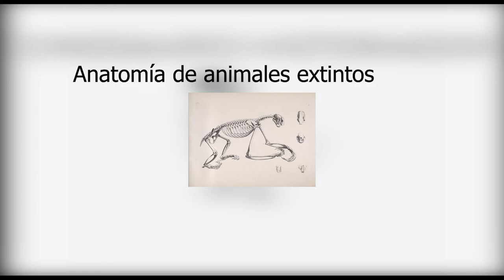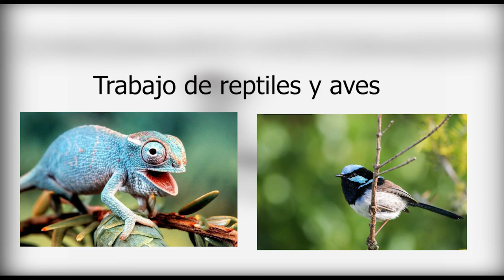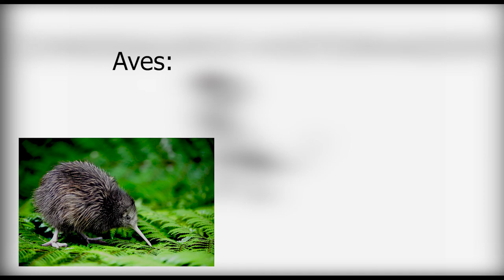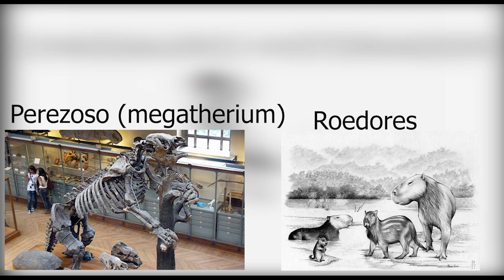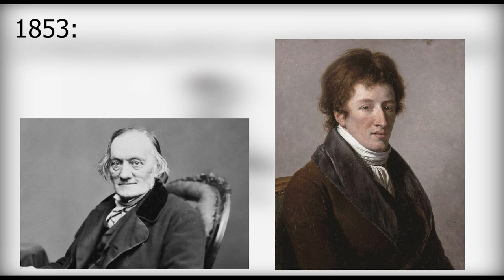¿Quien fue Richard Owen?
Richard Owen fue un gran paleontólogo/anatomista que fue admirado y odiado a la ves por sus contemporáneos debido a sus acciones,¿conocías su historia?,si sabes algún dato curioso de el déjalo en la caja de comentarios.